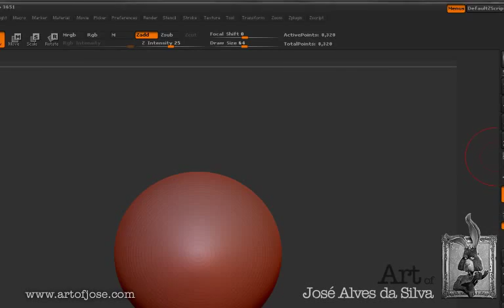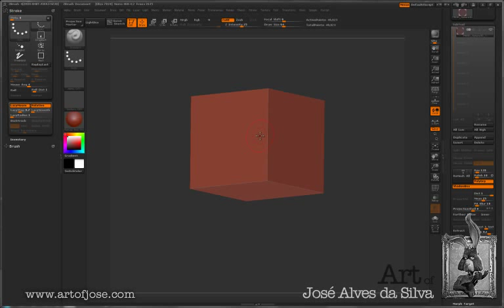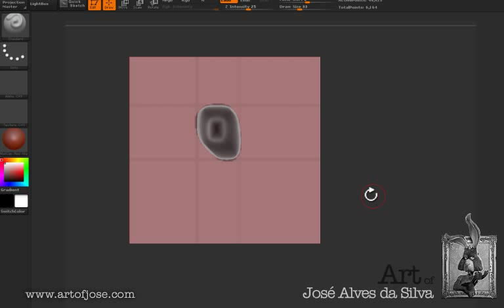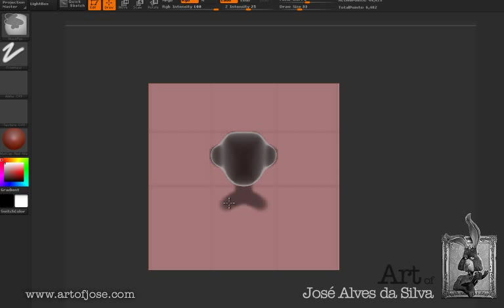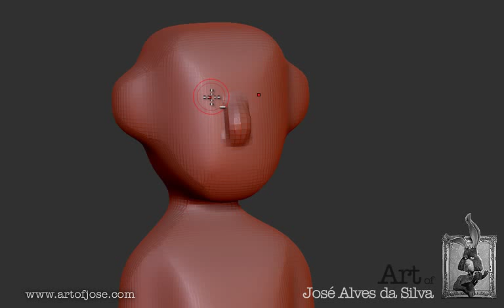ZBrush Shadowbox basics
A very simple tutorial explaining how to setup a sculpting base in ZBrush using the Shadowbox tool.